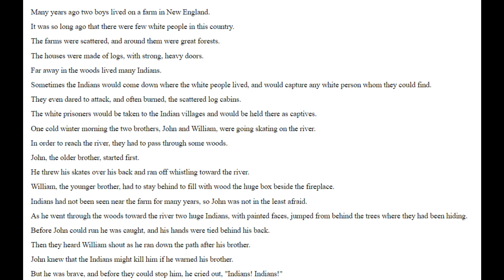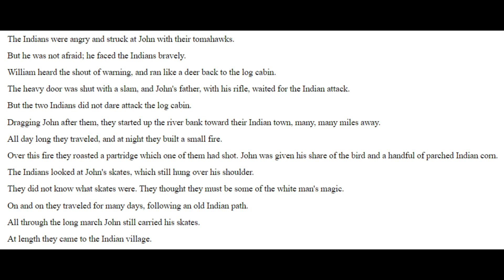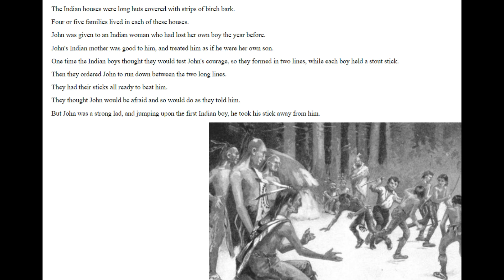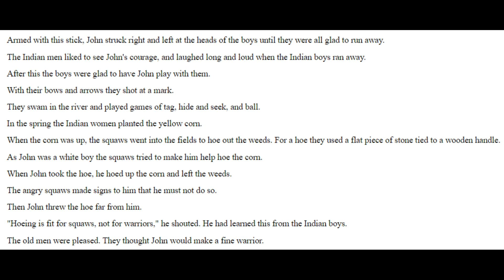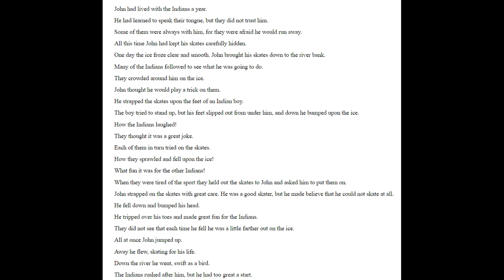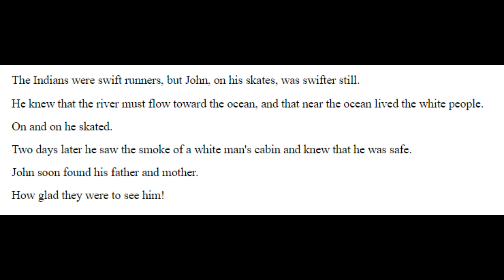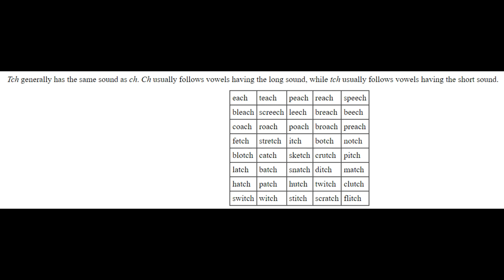Listen and Read - An Indian Story American English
This short story is read by a native speaker of English. At the end of the short story, there is a list of vocabulary words. You should listen and repeat the words.

🤩Visit me:
English Fun Zone: